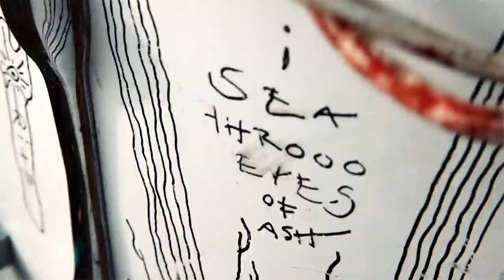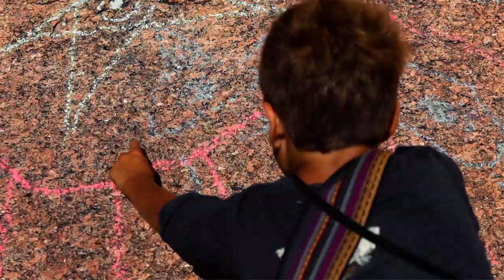SORNE - Omnipotent (Official Music Video)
Onion Creek Productions
Lobo Sucio Productions